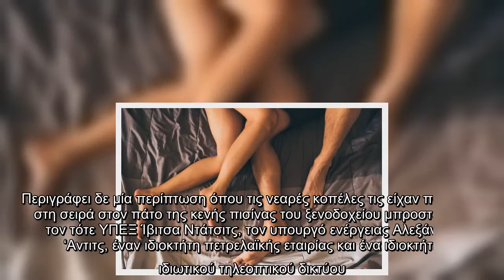Σερβία : Πολιτικοί και δήμαρχοι κατηγορούνται για όργια με ανήλικες